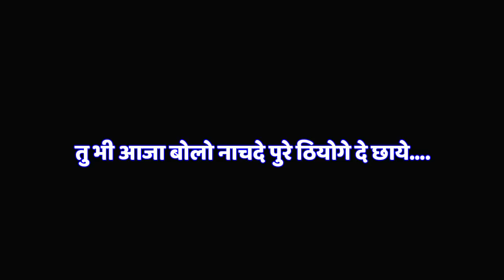Folk Expert 2019 | Lyrical Non Stop Pahari Audio Song | Kamal Sharma & Chandan Tandon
Presenting

Singer : Kamal Sharma & Chandan Tandon

Songs in the album :
1) Shimla ri Banthane
2) Chhoriye Theogo Waliye

Lyrics : RAP

नाचदी आईजा बाठिणे शिमले री नाटी
हां सारे बोलदे केड़ी बांकियो नाटी नाटी नाटी.
नये नये मेरे गीत लाए संगे नेगीये बजाए
हां चंदनो रे गीतो दे संगे कमलो रैप गाये...
तु भी आजा बोलो नाचदे पुरे ठियोगे दे छाये.
सारे बोलदे मुखे तो Dhami The rapstar

Song 1)  शिमले रे छोरु ओ बाठिणे रौंदे सदा ही मस्त रे
रौंदे सदा ही मस्त रे
नाचणे यो गाणे दे बाठिणे होई जांदे यो व्यस्त रे .शिमले रे - 2

धामी रे छोरू खे  बाठिणे बोलो सारे यो ग्रेट रे
बोलो सारे यो ग्रेट रे
नहीं करदे बे हायो यो बाठिणे कसी कामो दी लेट बे - 2

शिमले रा नजारा ओ बाठिणे असो सभी फा प्यारा रे
असो सभी फा प्यारा रे
सारी दुनिया दा बोलदे बाठिणे असो ये न्यारा रे -2

कोटखाई दा हाये ओ बाठिणे लागो सेवा रा दाणा रे
लागो सेवा रा दाणा रे
पीठी दे बे किलटु बामियो करदे ढलाना रे - 2

हिमाचलो दा हाये ओ बाठिणे असो आपणी ओ रीवाजा रे
असो आपणी ओ रीवाजा रे
सिरो दी बे धाटकु बामियो नाचदे नाटी ताला रे - 2

शिमले खे हाये ओ बाठिणे बोलो पहाड़ा री राणी रे
बोलो पहाड़ा री राणी रे
सारी दुनिया दे शुणदे बाठिणे हिमाचल वाणी रे - 2

Song 2 ) ढाटू लागौ तांगा बड़ा प्यारा ओ छोरियै ठेयोगौ वाड़िये ढाटू लागौ तांगा बड़ा प्यारा ओ छोरियै ठेयोगौ वाड़िये
दिलड़ू जाड़े न मारा ओ छोरिये ठेयोगौ वाड़िये दिलड़ू जाड़े न मारा ओ छोरिये ठेयोगौ वाड़िये।।

 नाटियै नाचौला हिमाचल सारा नाटियै नाचौला हिमाचल सारा तू भी नाचीजा मेरी यारा नाचणै लागी हां नाचणै छोरू री कतारा ओ बांठणौ ठेयोगौ वाड़िये ।।

काछौ दा पौरसौ नोकिया मबाइलौ काछौ दा पौरसौ नोकिया मबाइलौ सारे छोरू होई गोऐ देखियौ घाइलौ देखणै के हां देखणै के लागी औ कतारा ओ छोरियै ठेयोगौ वाड़िये ।।

घुमदी लागी तू शिमलै बजारा घुमदी लागी तू शिमलै बजारा सारै लागै देखदै ताऔं यारा देखणै रा हां देखणै रा नोखा ही नजारा ओ छोरियै ठेयोगौ वाड़िये ।।

घौरै तू मांगदे नोट करारै घौरै तू मांगदे नोट करारै दिलड़ु जाड़दे सारै छोरु हारै इश्कौ रे हां इश्कौ रे  रोगी सारै ओ छोरियै ठेयोगौ वाड़िये ।।

ढाटू लागौ तांगा बड़ा प्यारा ओ छोरियै ठेयोगौ वाड़िये ढाटू लागौ तांगा बड़ा प्यारा ओ छोरियै ठेयोगौ वाड़िये